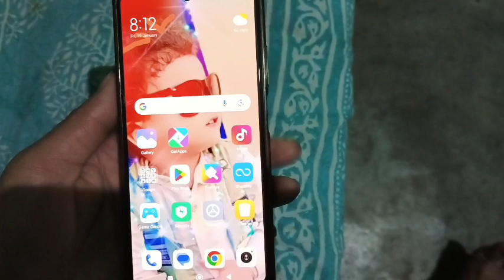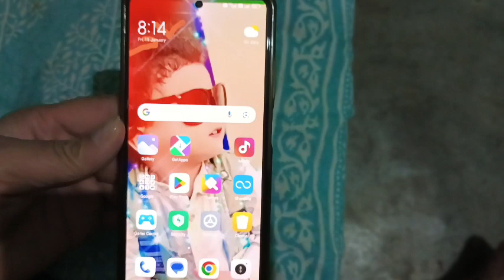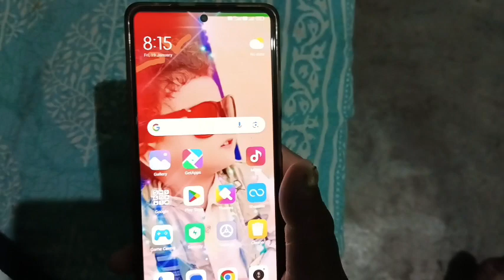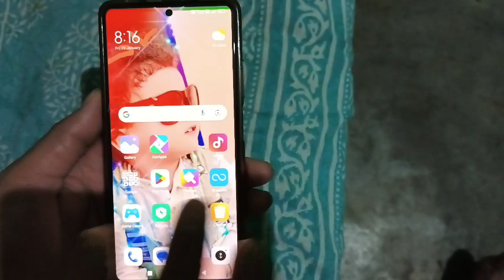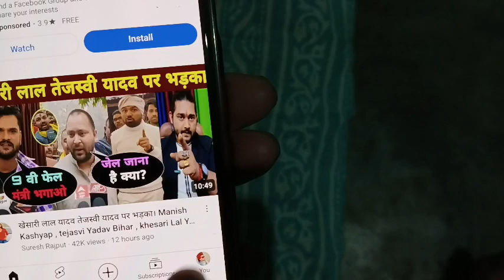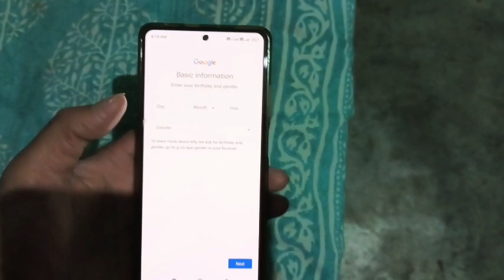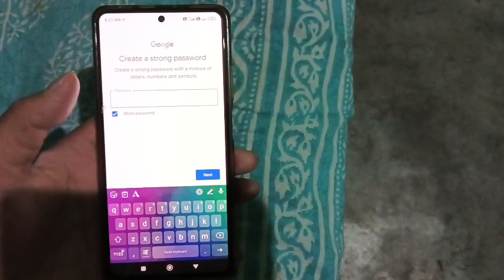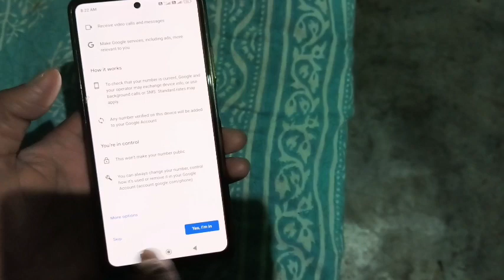YouTube Kab Kya Deta Hai | Subscribers se kya hota hai | YouTube Awards kaise milta hai I2024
# Mobile Wala YouTube 1
 Mobile Wala YouTube channel
 YouTube channel mobile wala